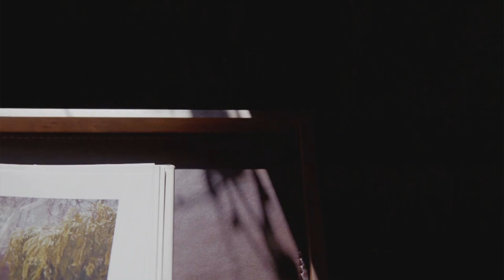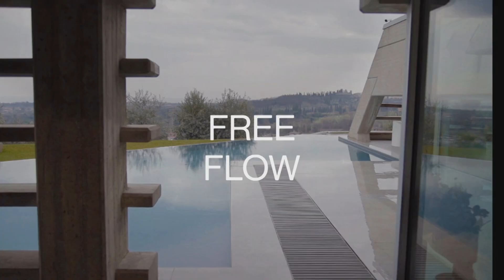“L’industria del Design tra canale consumer e contract” – Luca Fuso